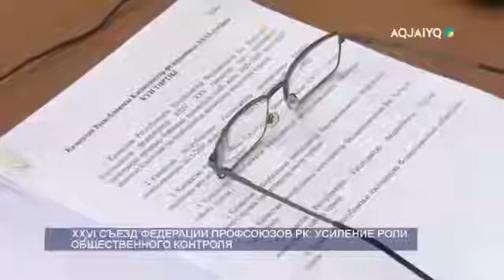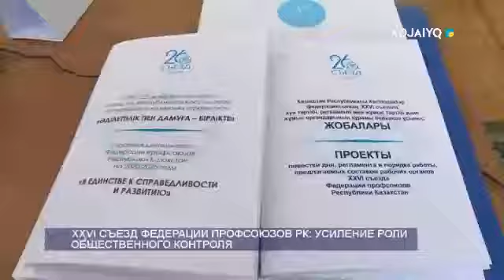XXVI СЪЕЗД ФЕДЕРАЦИИ ПРОФСОЮЗОВ РК: УСИЛЕНИЕ РОЛИ ОБЩЕСТВЕННОГО КОНТРОЛЯ